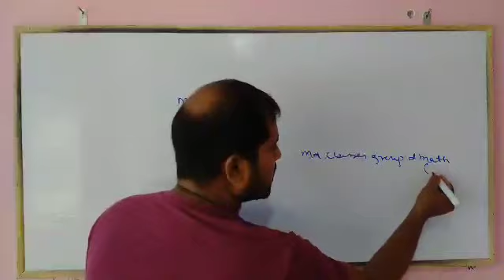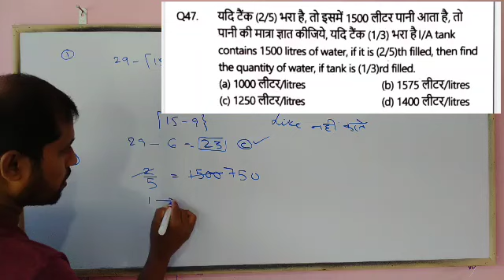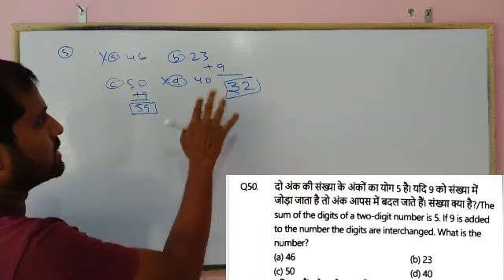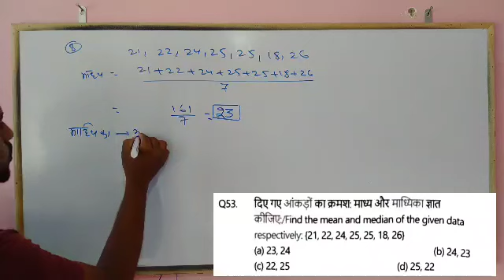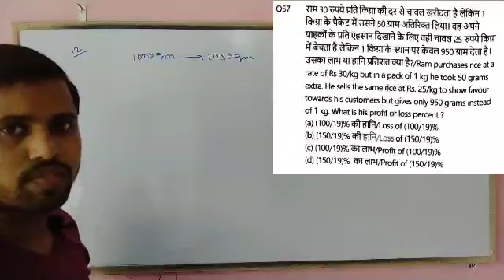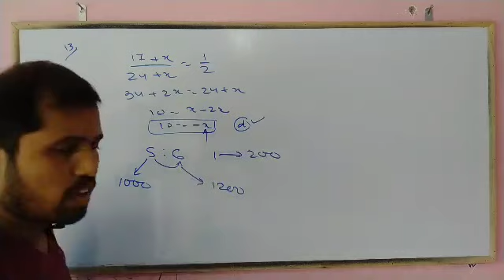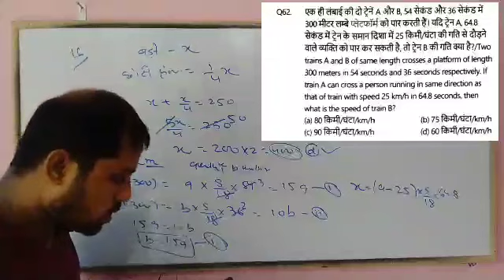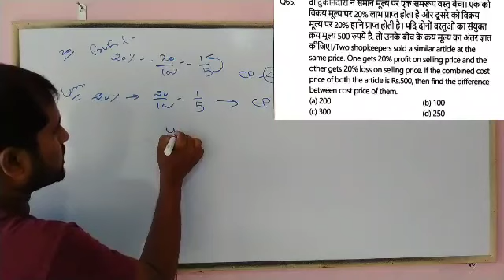Golden Group D Practice Set Math :-9| MD Classes book| Satyam Gupta Sir| @mdclasses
MD_Classes_book_launch_event
Book_Launch_Event
Golden Practice book
Best Practice Book for Railway Exams
Satyam sir Book Launch
Best Practice Set for Railway group D
Railway Group D best Practice Set
Satyam Sir Golden Book
Golden Book for Railway Exams
MD Classes
Satyam Sir
MD Classes Book where to buy
MD Classes Book Kaise Order kare
MD Classes bOOK REVIEW
book review md classes
Railway book in Hindi+English
Satyam Sir MD Classes
Satyam Gupta new book
Railway Group D Special
Golden Practice Book
Railway Group D Golden Practice Book
Best Book for Railway group d
group d best-practice set
railway group d question paper
Satyam Sir Railway Book
Bilingual Practice Book for Railway Exams
MDClassesPublication
MDGP
Satyam Sir Maths Book
Golden Book
Best Bilingual Book for Railway Exams
Group D Hindi + English Book
MD Classes Practice Set
Best Practice book for RRC Grp D
Group D Best Mock TestBook
satyam sir maths
md classes
group d exam date
maths best book
maths important questions for railway
railway maths best book
railway me maths kaha se padhe
railway cut off 2021
railway cut off group d
group d ke liye maths kaha se padhe
md classes book
maths best ebook
group d
maths by satyam sir
Reasonign Platform Book
Platform Book Reasoning
Reasoning Group D
Priya Ma'am Reasoning
MD Classes Reasoning
Railway Best Prepration Channel
group d science MD Classes
science by MD Classes sir
group d science syllabus
MD Classes Group D science class
sameer sir science
group d previous year question
group d question practice
rrc group d science mcq
ntpc science
group d Maths class md classes
group d trigonometry MD Classes
rrc group d Maths
group d trigonometry question
Maths by MD Classes sir
group d Maths syllabus
Satyam Sir Maths
Group D Maths class
trigonometry
railway previous maths
rrb group-d previous question paper solution
रुकमिणी maths
Railway Maths Previous Year Ques.
MD Classes Satyam Sir
Platform
Maths Best Teacher
Maths Best Teacher for SSC/Railway
Top 200 maths Question for NTPC/Group D
railway gk
railway gk bhunesh sir
ststic gk
pdf railway exam
railway
static gk topic
static gk for ntpc exam in hindi
static gk books and authors
static gk previous year question
static gk great iq
ntpc expected cutoff
reasoning ntpc cbt 2
reasoning ntpc practice set exampur
ntpc reasoning cbt 2
group d reasoning clock
reasoning ntpc/group d
ntpc cbt 2 Reas best ques.
group d clock questions
T-30 exam league
RPL
Railway Premier League Reasoning
RPL Priya Ma'am
Reasoning Match - 15
science MD Classes
group d gs class
group d gs Railway Premier League
ntpc cbt 2 science classes
ntpc cbt 2 science
ntpc cbt 2 science question
ntpc cbt 2 science practice set
ntpc cbt 2 gs classes
ntpc cbt 2 gs practice set
rrb group d gs
rrb group d gs classes
rrb group d science
science
gs by RPL
science ncert based mcq
Science Class RPL
Science T-30
Static GK Platform
Satyam Sir GK Class
Rukmini Railway Exam
rrb ntpc maths questions
rrb group d complete math
rrb ntpc math revision
rrb ntpc math hindi
rrb ntpc math english
rrb group d math hindi
rrb group d math english
rrb group d math revision
RRB ntpc 2020-21 maths chapters
maths complete chapter
maths ke sabhi chapter
MD Classes Complete Maths
Complete Maths by Satyam Sir
GK/GS/CA MD Classes
group d Geography question
ntpc cbt 2 gs question
Geography for Railway Exams
Geography RPL
GK/GS for NTPC CBT 2
MD Classes All Important Questions for Railway Exam
GK T-30 for Railway Exams
T- 30 GK/GS
UPSSSC PET 2021
Satyam Sir UPSSSC PET
Maths by Satyam sir PET
science class in hindi
Youth Science
Science youth book Solution
Complete youth Science
Science Revision Class
MD Classes Science
science youth publication
science youth competition md Classes
md Classes book solution